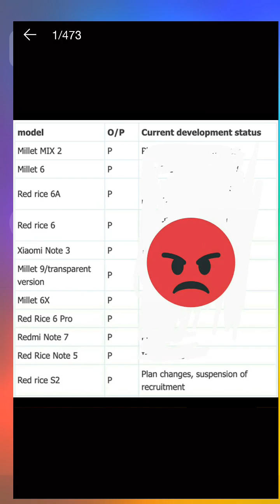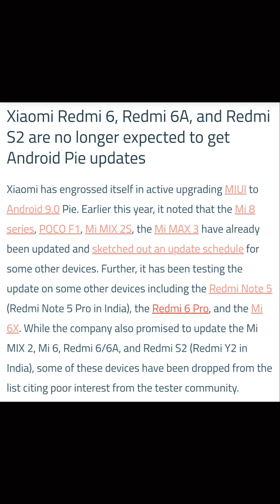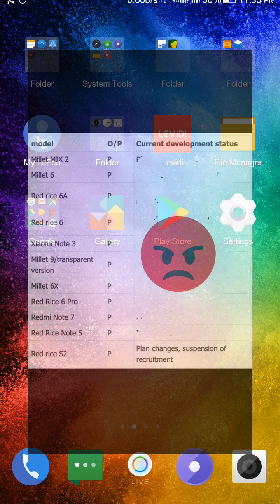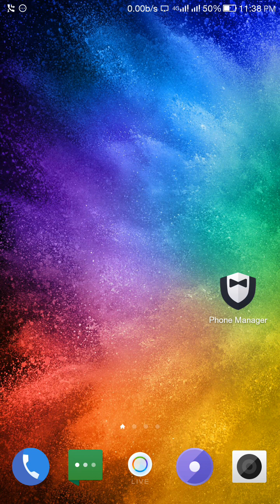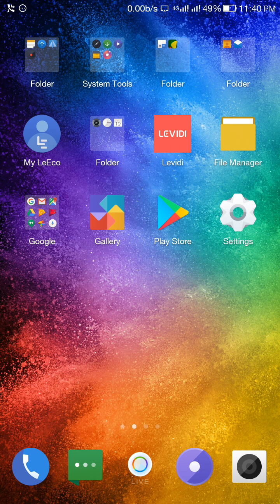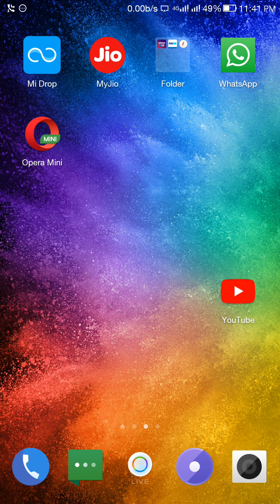REDMI Y2 NO UPDATE ANDROID "9" PIE - DUAL 4G VOLTE 😤 Share This Video.